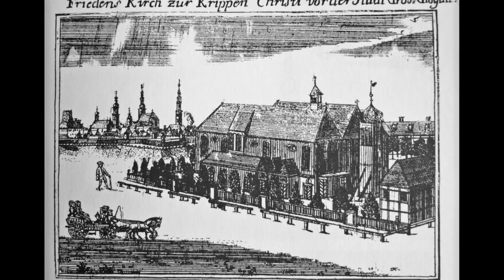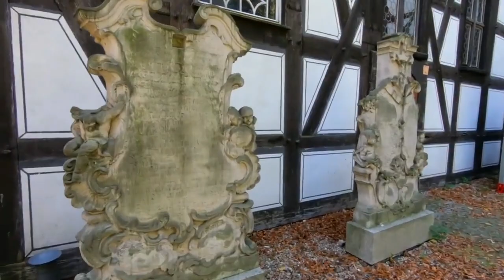Тайна дома. Ни за что бы не догадался, что там внутри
Если внешний вид храма вынужденно скромен, то войдя в церковь, невольно замираешь то ли от изумления, то ли от восхищения - так красивы его внутренние интерьеры. Внутреннее убранство Церкви Мира в Свиднице совершенно нетипично для протестантских церквей. Никакого эстетического минимализма и аскетизма - сплошное шикарное и многоцветное барокко. Возможно, это объясняется тем, что строители Церквей Мира пытались взять реванш за навязанную "простоту" внешнего облика, и несмотря на то, что были связаны по рукам и ногам, делали всё возможное, чтобы их детище превзошло по красоте церкви их конфессиональных оппонентов - католические храмы. Каждый сантиметр внутри церкви украшен искусной росписью и резьбой по дереву . Много позолоты и лепнины. А потолок! В Церкви Мира в Свиднице совершенно потрясающий потолок, который можно рассматривать долго и с удовольствием. Считается, что наибольшую художественную ценность в Церкви Мира в Свиднице представляют алтарь и амвон. Они также были установлены на частные пожертвования.Рядом с баптистерием хранится колокол. В начале XVIII в. для протестантов был сделан ряд послаблений, и в 1708 году около церкви Мира в Свиднице была построена колокольня. В церкви есть свой орган, и при первом посещении, в 2010 году мы попали на органный концерт . Зал, кстати, был полон (с)  allisa_lisa